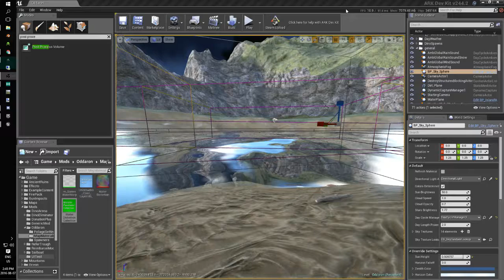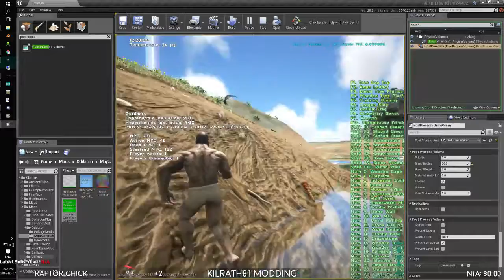Testing Oddaron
Testing the made from scratch post process for underwater. None of what is used it part of ARK;s basic kit so it shouldn't look the same as their water.